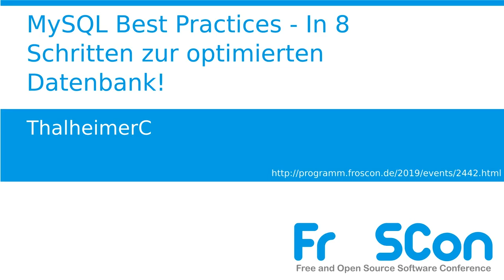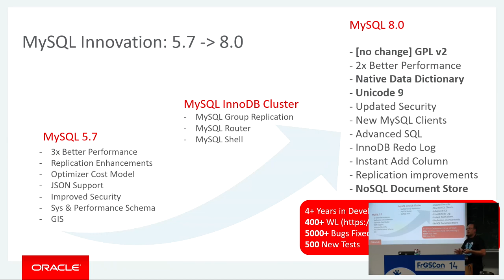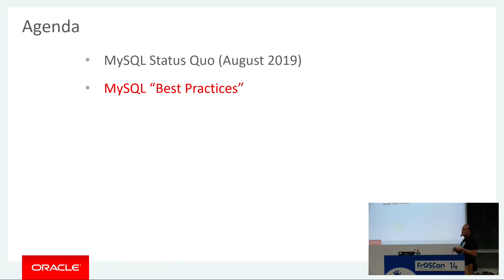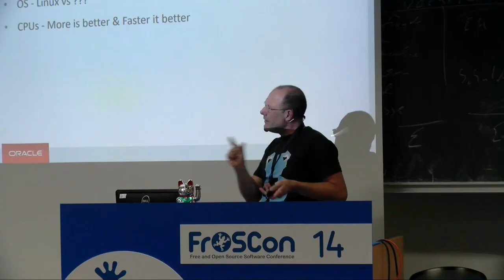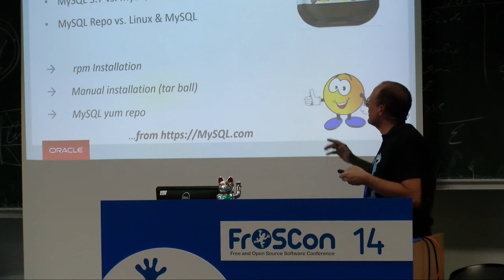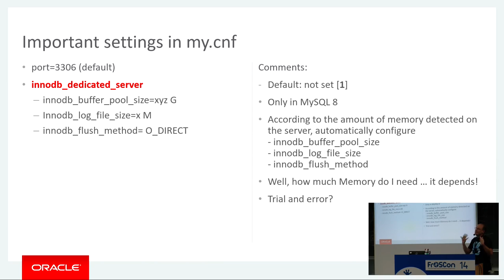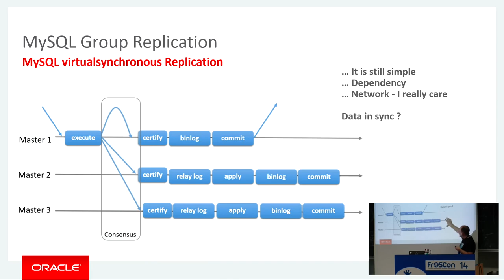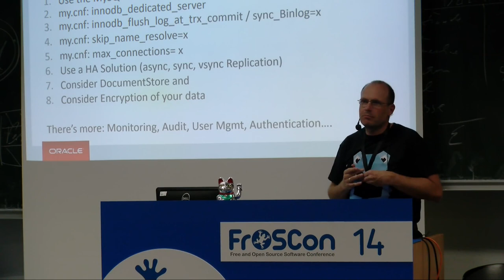2019 - MySQL Best Practices - In 8 Schritten zur optimierten Datenbank!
Ein Einblick in die 'Best Practices' nach der MySQL Installation...

Die Installation von MySQL ist denkbar einfach und geht schnell von der Hand. Aber was dann?
In diesem Vortrag werden wir einige 'Best Practices' diskutieren und auch einen ersten ein Blick in die HA Möglichkeiten geben.

MySQL ist eine der weltweit beliebtesten Datenbanken. MySQL ist eine Open Source Datenbank. Die Installation ist denkbar einfach und geht schnell von der Hand. Aber was dann?
In diesem Vortrag werden wir einige des 'Best Practices' für den Aufbau einer soliden und skalierbaren Datenbank diskutieren und auf Basis Red Hat 8 demonstrieren.
Der Vortrag wird beendet mit einem kleinen Einblick in die enthaltenen MySQL 5.7 und MySQL 8 Cluster Möglichkeiten.
Diese Präsentation richtet sich an alle interessierten Personen, die über ein grundlegendes Verständnis von Datenbanken verfügen und richtet sich vor allem an Administratoren, die eine schnelle Beratung benötigen, um das Beste aus MySQL herauszuholen.

ThalheimerC